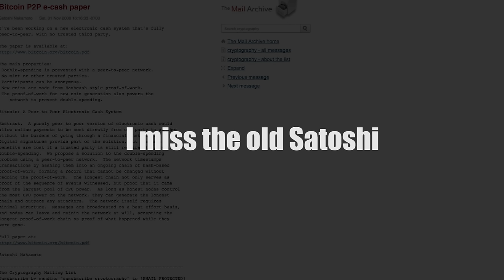I Love Satoshi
Performed by: Gyrbeats Lyrics by: @bitcoinerrorlog